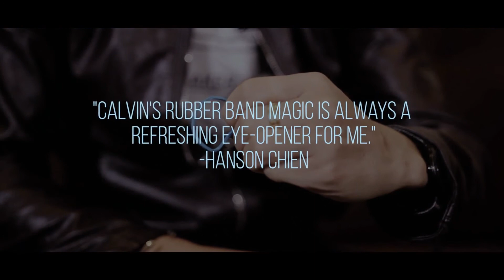The Art of Rubber Band by Calvin Liew and Skymember - Trick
If you can only perform the magic tricks with one type of object; what that object could be?

From the mind of Calvin Liew; we are proud to present you The Art of Rubber Band.

Calvin Liew; our in-house artist began his creator's journey with the rubber band from 2013. Since then, his underground creations are always getting attention from the big names in the rubber band magic such as Joe Rindfleish and Dan Hauss. In this project, you will learn nine of his rubber band magic effects which have been strictly guarded for his performing repertoire. The best part of them? They are COMPLETELY GIMMICKLESS. What you see in the trailer is what you will learn:

Un-band:

Wrap the rubber band around your hand and show both sides, with the simple hand clap, the rubber band instantly change to your desired object. Paperclip, coins, ring or even a strawberry, you name it.

Compress:

Have rubber bands that are too big? Just shrink them!

Xscape:

Calvin's take on the amazing crazy man's handcuffs. With the simple clap, the rubber bands instantly separated.

RGB:

Different people have different taste in color. Being able to change the color of the rubber band that you are using is an advantage. One hand or two hands change, your choice.

Time Lapse:

The most visual TNR rubber band magic that can be performed with one hand.

Zhadow:

Beautifully vanish the rubber band right in front of your spectator.

Air:

Draw the rubber band in the air.

Reverse:

Have a request to do it again after performing the Crazy Man's Handcuffs? Why not perform it in reverse this time! Link the rubber bands together without your spectator realizing it.

Bandcuffs:

Having the audience involved in the act will always make the performance more fun. Put two rubber bands together and invite a member of your audience to pinch your thumb and index fingers which are the only exit for these bands. With a simple motion, the rubber bands can still be separated.

Now, are you ready to equip yourself with these amazing rubber band effects? This project will change the way you view rubber band magic.

Welcome to The Art of Rubber Band.

What you will receive:

- Crystal Clear Instructional DVD.
- One starter pack of authentic rubber bands from 5 different countries.
10 x Joe Rindfleisch's Rainbow Rubber Bands.
10 x Vietnam Standard Rubber Bands.
10 x Malaysia Standard Rubber Bands.
10 x Japan Standard Rubber Bands.
10 x China Standard Rubber Bands.
Note: Tutorial with English subtitle without voice over.

Thoughts from the professional magicians:

"This is great rubber band magic DVD; a lot a visual rubber band magic is happening here."
- Joe Rincfleish

"Great, highly visual, I LOVE IT!"
- Dan Hauss

"Calvin and I frequently exchange ideas and get inspired by each other. His rubber band magic is always a refreshing eye-opener for me."
- Hanson Chien

"Wow! I loved the ideas Calvin has released. They are high-impact, visual with clear instruction. Great work!"
- Vince Mendoza

"Easy to do, yet very visual and powerful!"
- Alexander Kolle